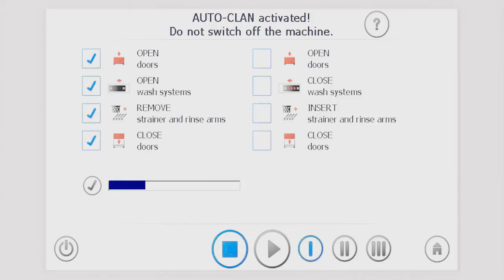Hobart Warewash - FTNi and FTPi Series Auto-Clean Function - Flight Type Commercial Dishwasher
Hobart FTNi and the pioneering PREMAX FTPi from Hobart Warewash take dishwashing technology to a new dimension - light years ahead of any other commercial Flight Type Dishwasher on the market.

Due to the innovative, unique design features, which have been developed from real customer insight, we can guarantee that no other flight type machine is easier to operate, delivers such exceptional wash results and can save you a massive 30% in energy usage costs.

The Auto-Clean Self Cleaning System (patent pending), is a unique feature in world-wide dishwashing technology which allows for fully automated self-cleaning of the entire interior of the machine at the push of a button.